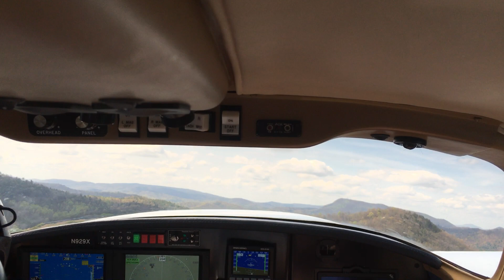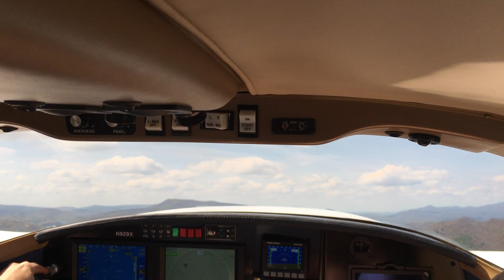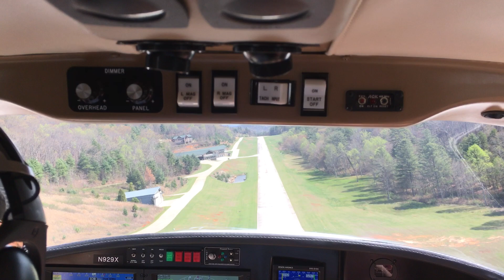Riley Velocity N929X takeoff and low pass at Heaven's Landing Airpark